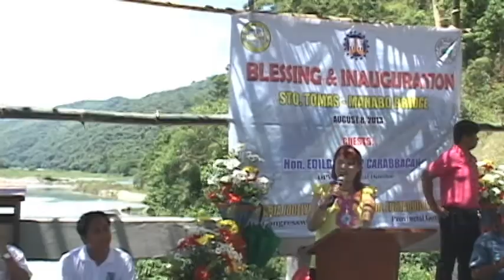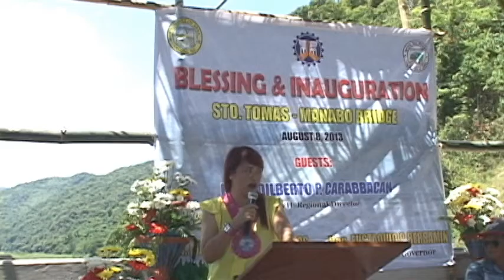cong joy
manabo bridge inauguration: abra congresswoman ma. jocelyn valera-bernos speaks